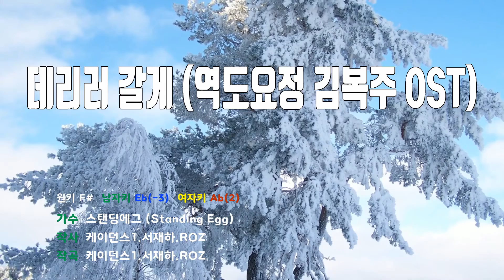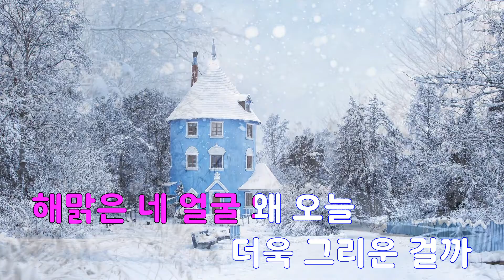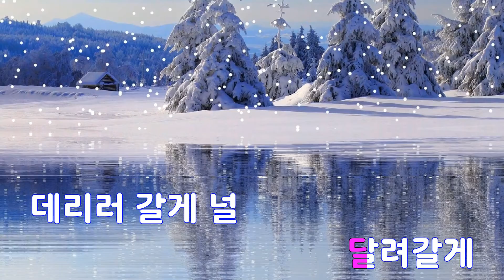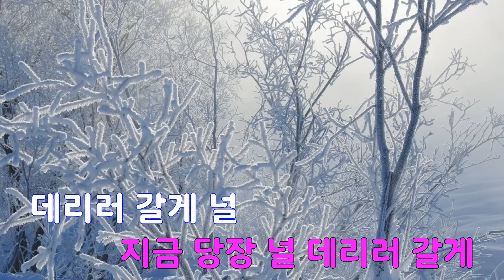[은성 반주기] 데리러갈게(역도요정김복주OST) - 스탠딩에그(Standing Egg)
데리러갈게(역도요정김복주OST) - 스탠딩에그(Standing Egg)
작사 ː 케이던스1.서재하.ROZ, 작곡 ː 케이던스1.서재하.ROZ